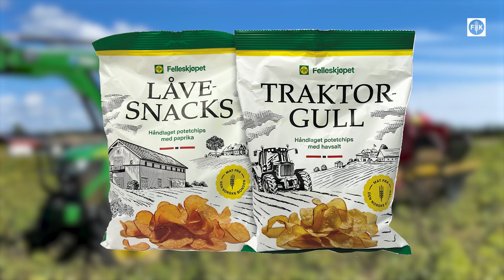Traktorgull potetchips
Snacks fra den norske bonden! På Kryssgaarden i Larvik har det trolig vært drevet jordbruk i 2500 år. I dag er det Steinar Dalen som dyrker grønnsaker og poteter, og det er han og familien som har tatt opp Lady Claire-potetene som blir den eksklusive chipsen fra Felleskjøpet.

Fra Larvik og Steinar går potetene til Norges minste chipsfabrikk, Den Lille Chipsfabrikken utenfor Kristiansand. De produserer chipsen i en unik blanding av avokado- og solsikkeolje. Resultatet blir en nydelig chips. Tynne flak, men ikke for hard.

Traktorgull kan nytes av flere enn bonden, men du får den kun hos Felleskjøpet!